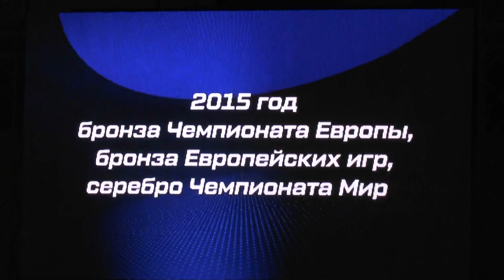ПУЛЯЕВ МИХАИЛ, ЗМС РОССИИ ПО ДЗЮДО | ПРОВОДЫ ИЗ БОЛЬШОГО СПОРТА | СПЕЦИАЛЬНЫЙ РЕПОРТАЖ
4 декабря 2021 года в Рязани, в Академии единоборств, состоялся фестиваль дзюдо в рамках которого были организованы проводы из большого спорта заслуженного мастера спорта России по дзюдо, Михаила Пуляева.
Суперзвезда российского и мирового масштаба, обладатель трёх серебряных медалей чемпионатов мира по дзюдо, участник Олимпийских игр 2016 года, на протяжении 16 лет являлся членом сборной команды России по дзюдо и лидером в весовой категории до 66 килограммов.
В этом видео вы сможете увидеть:
- интервью с Михаилом Пуляевым;
- напутствия и пожелания от тренеров, друзей и товарищей по клубу Комета и сборной России;
- показательное выступление Михаила Пуляева;
- автограф и фото сессию с Михаилом Пуляевым, Иваном Воробьёвым, Кириллом Вопросовым и Бесланом Мудрановым.
В видео сюжете использованы фрагменты фильма о Михаиле Пуляеве, снятые специально для торжественной церемонии чествования спортсмена.
Михаил Пуляев на протяжении пяти лет был капитаном команды FightingFilms Russia Superstar Judo